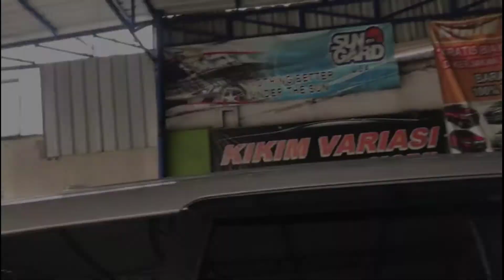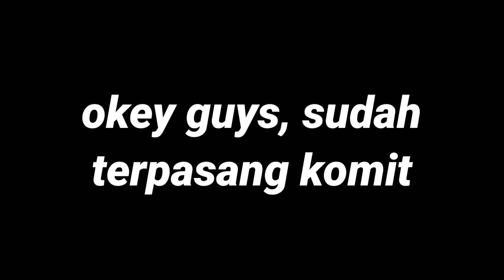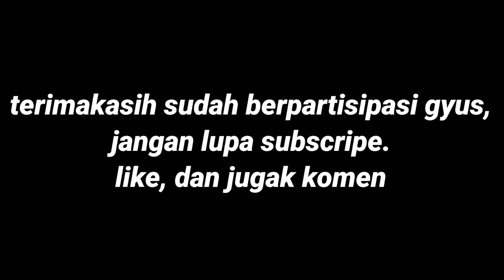Tutorial Pemasangan Roof Box ( XPANDER ) variasi ROOF BOX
terima kasih guys, terlebih lagi untuk kalian yang membaca deskripsi ini. kalian luar biasa. sudah meluangkan waktunya untuk mampir ke chanel kami.

towing belakang
- mobil : XPANDER
- warna : hitam
- jumlah : 1 pcs

Untuk pemesanan barang bisa kontak ke nomor  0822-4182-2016